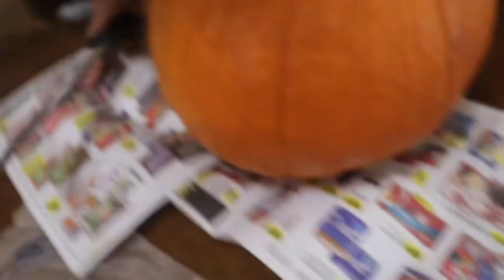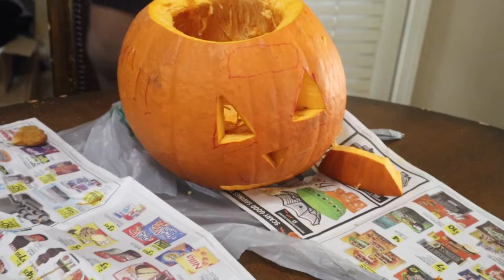Fall Activities| Pumpkin Patch🎃| Craving Pumpkins🧡|Hocus Pocus 2 Movie Night👻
We took the kids to the pumpkin patch and did some other fun fall activities with them! We hope you enjoy it!